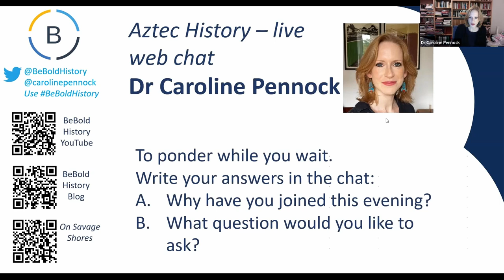Live webchat with Dr Caroline Dodds Pennock - Aztec historian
Dr Caroline Dodds Pennock is Senior Lecturer in International History at the University of Sheffield, specializing in Mesoamerica and the Atlantic world. She is the UK’s only Aztec historian, and her first book, Bonds of Blood: Gender, Lifecycle and Sacrifice in Aztec Culture (2008, PB: 2011) won the Royal Historical Society’s Gladstone Prize for 2008. Caroline’s new book On Savage Shores: How Indigenous Americans Discovered Europe – a groundbreaking history of how Native peoples from the Americas crossed the Atlantic and transformed the world after 1492 – will be published in January 2023 and can be pre-ordered